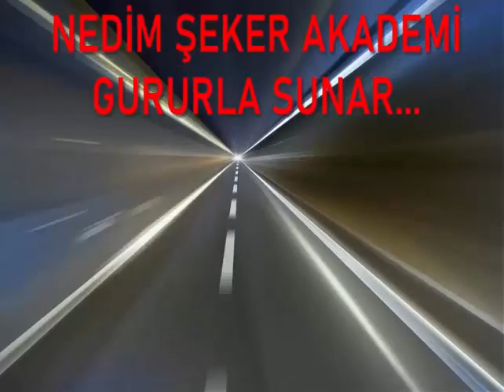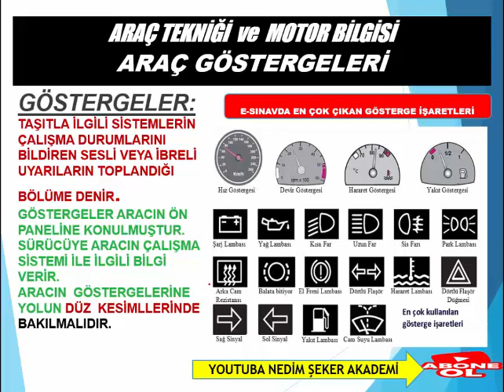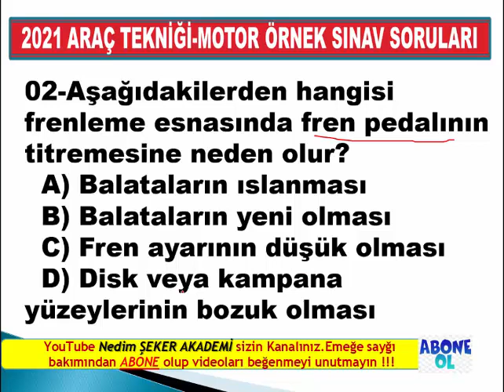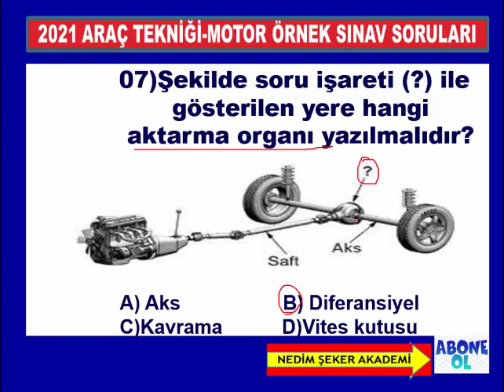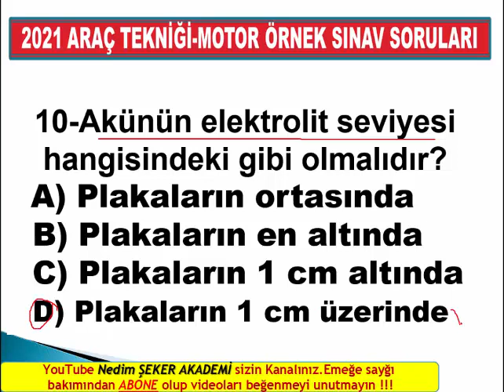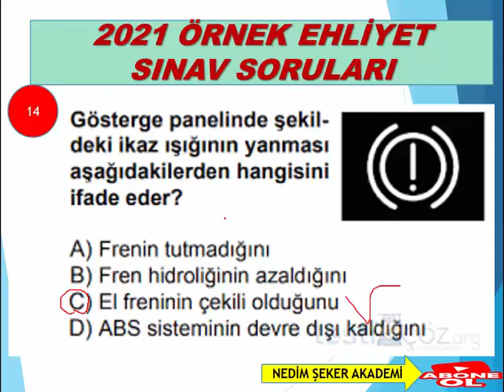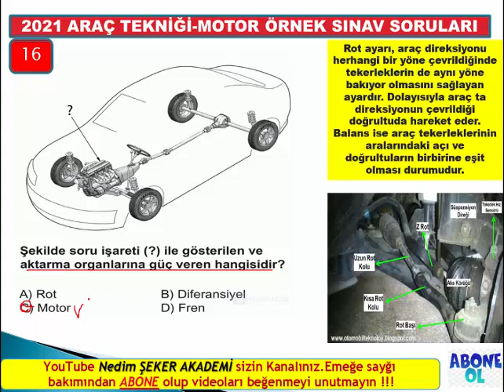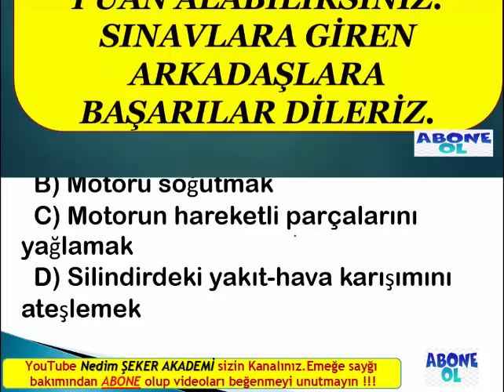EHLİYET SINAVI ÇIKMIŞ MOTOR AĞUSTOS-EYLÜL2021 SORULARI VE CEVAPLARI-29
Merhabalar değerli Nedim ŞEKER AKADEMİ kanalı  izleyicileri bu kısa sınav heyecanı serüveninizde size olabildiğince çok soru çözerek destek olmak istiyoruz. Gireceğiniz ehliyet sınavlarında şimdiden başarılar dileriz. Bu süreçte bol bol EHLİYET 2021  sınav soruları çözmenizi öneriyoruz. NEDİM ŞEKER AKADEMİ ailesi olarak iyi çalışmalar dileriz.